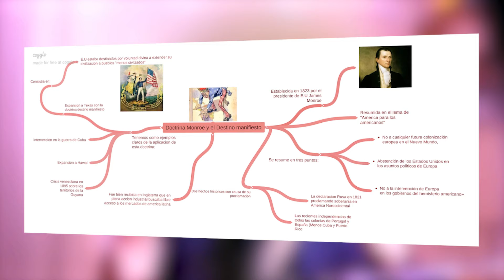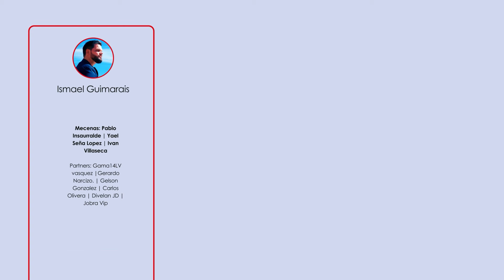"Americanos somos TODOS" - Reacción y Análisis a CANSERBERO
Analizo "Americanos" de Canserbero para entender el mensaje de la canción.

✅ Mi gente este es el enlace a mi nueva canción. El videoclip está acá en mi canal. Gracias de antemano por el feedback!

🧠 Si disfrutas de mi contenido, te invito a apoyarme convirtiéndote en miembro del canal. Al hacerlo, disfrutarás de beneficios exclusivos. 😉 Por cierto, revisa las descripciones de cada beneficio pq las hice pensando en ti